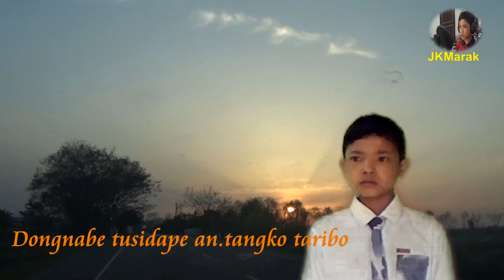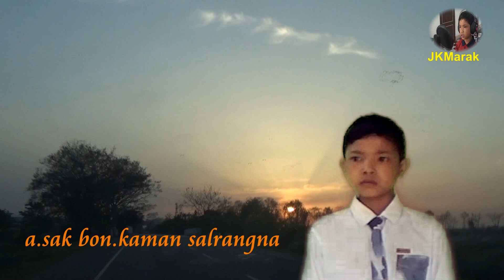Garo Gospel Song by Arch Angel Orville Sangma Song: "Simsakbo tarisobo"